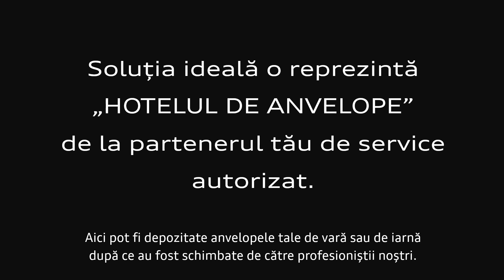Călătoreşte în siguranţă cu anvelopele potrivite - Audi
Ne găsiți pe Calea Radnei nr. 288, Arad.
📞Tel.: 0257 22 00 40.